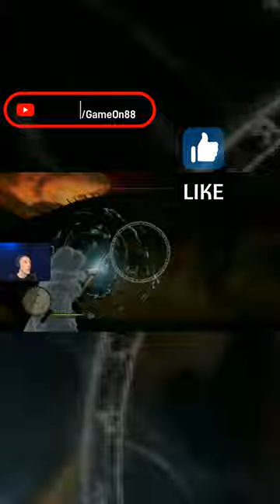Dragons Dogma: Dark Arisen Final Battle Grigori!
EPIC Battle against Grigori! Took 46 Minutes total!